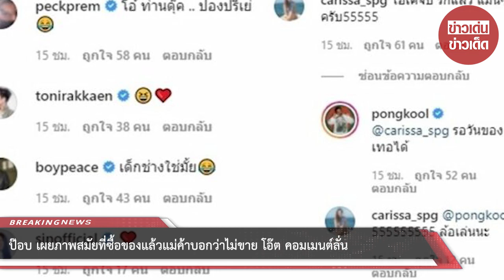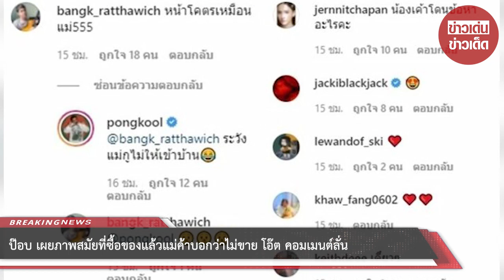ป๊อบ เผยภาพสมัยที่ซื้อของแล้วแม่ค้าบอกว่าไม่ขาย โอ๊ต คอมเมนต์ลั่น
ขอบคุณข้อมูล:
ขอขอบคุณข้อมูลจาก: